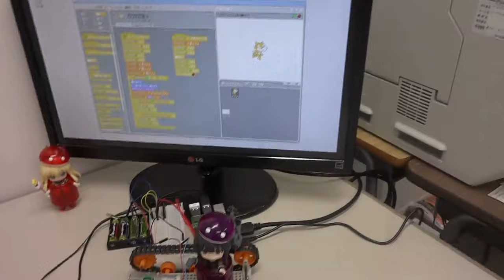Controlling a DC motor with Scratch on Raspberry Pi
A toy tank with a DC motor is controlled by Scratch on Raspberry Pi.

DCモーターを一つ搭載したタンク型模型をRaspberry Pi上のScratchにより制御するデモです。

解説はこちら
Raspberry Pi上のScratchでDCモーターを制御してみた